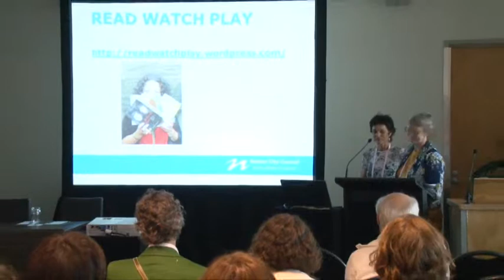Alyson Baker and Nicola Harwood: Read Watch Play, a global reading group via Twitter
A session from the 2013 NDF Conference, presented by Alyson Baker and Nicola Harwood, Nelson Public Libraries.